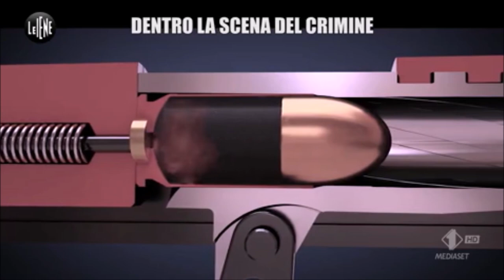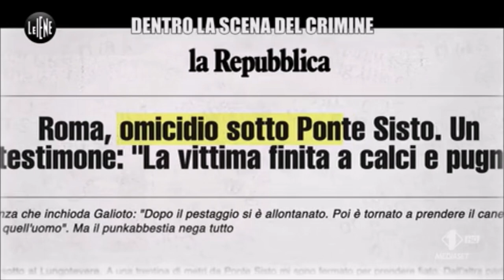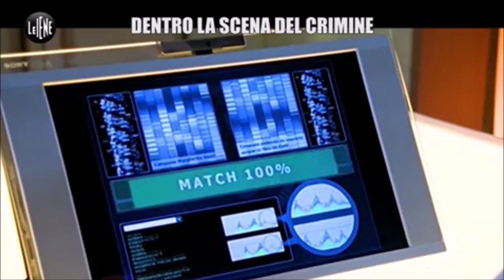Sicurezza, visita ai laboratori della Polizia scientifica nella Direzione Centrale Anticrimine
Fonte: Italia Uno - Le Iene